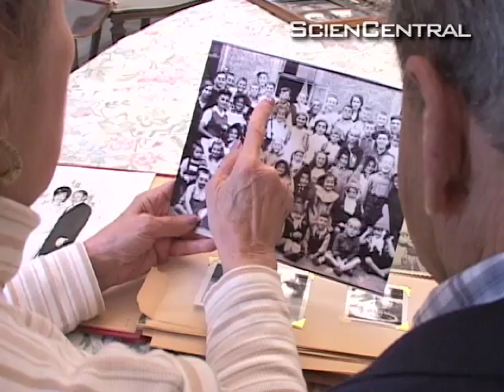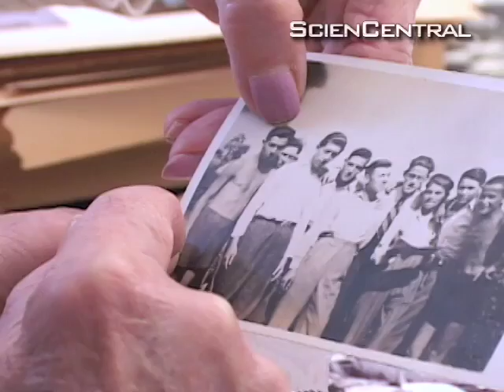Biology Lessons of the Holocaust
A newly launched curriculum integrating study of the Holocaust with the science of DNA is a great free gift for teachers who believe in cross-curricular instruction but have few resources for practicing it.